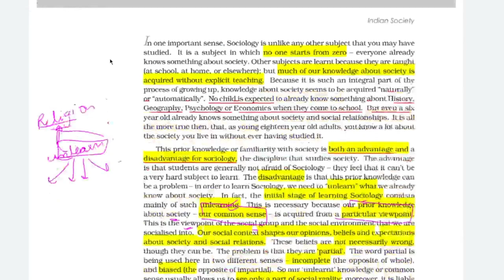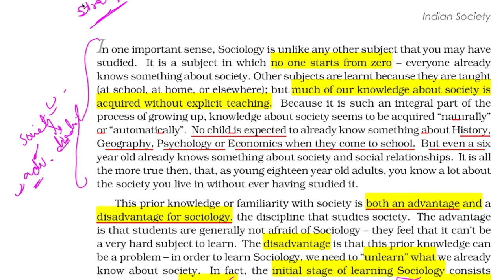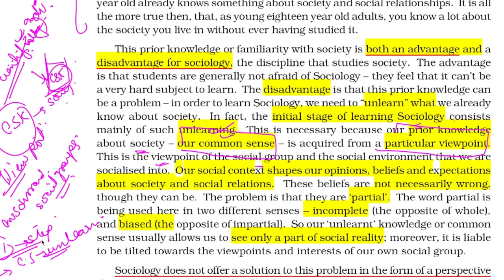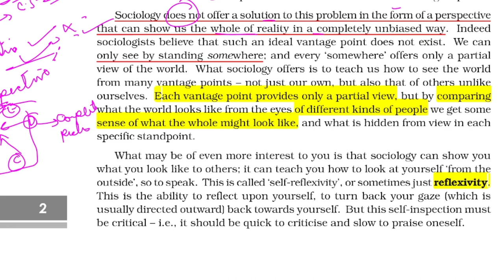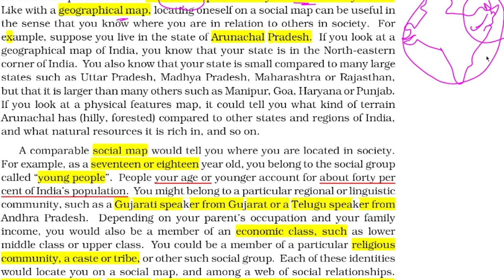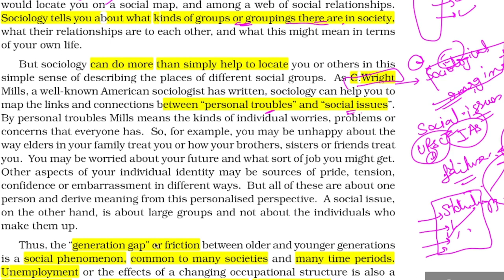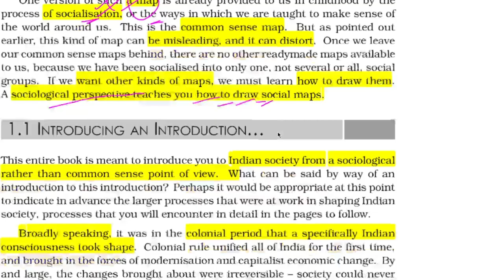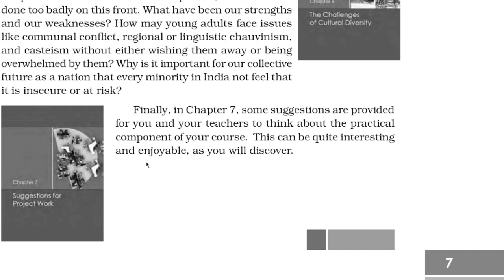class 12 sociology Chapter 1 |Sociology NcERT for UPSC Sociology Introduction | Basics of Sociology